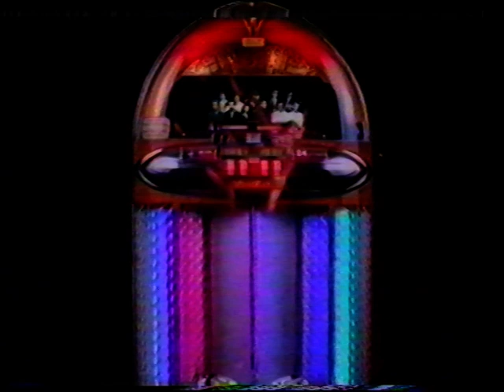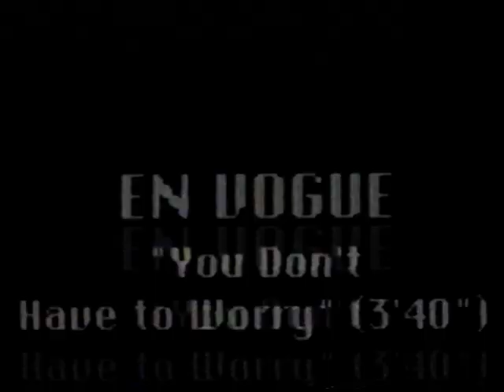Cure 1990 10 28 Robert Smith guest @ Juke Box Jury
/ check for more Cure on my homepage or coming next / new videos added everyday from my own collection / NO COPYRIGHT INFRINGEMENT INTENDED : please contact me and I will remove immediately any litigious content, thank you. This account is not monetized, I don't intend to make money with it.